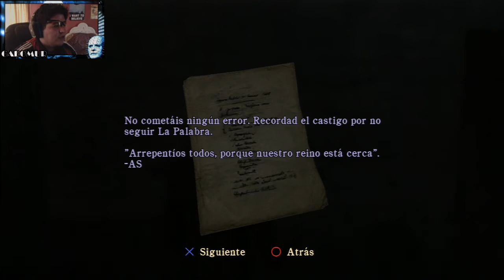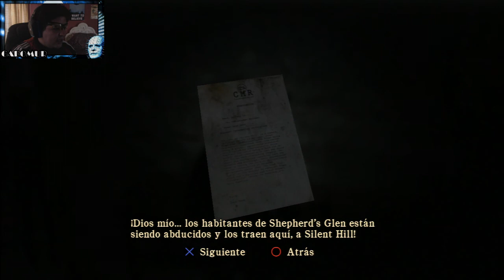SILENT HILL HOMECOMING | PARTE 19 | LOS SOLDADOS DE LA ORDEN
LIKE A MI PAG. EN FEISBUK

GAMERTAG DE PSN: gabomur